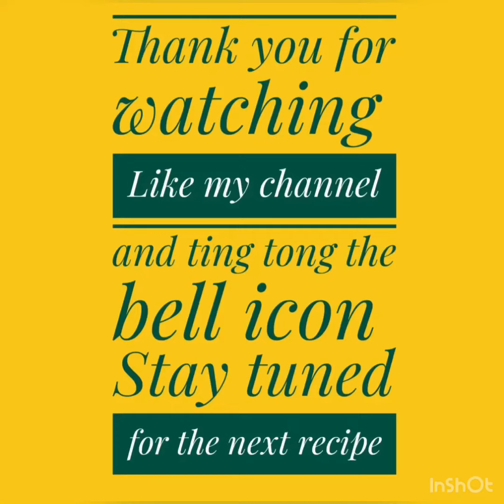Bihari Tangdi Kebab Recipe | How To Make Bihari Tangdi Kebab | Chicken Kebab Recipe By Priyanka